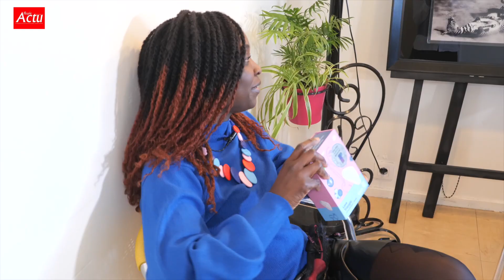Edwige Aka-Love Shop-Ses secrets pour pimenter la vie de couple-Ce qu'elle dit de Coach Hamond Chic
Edwige Aka-Fondatrice du Love Shop Love in duo-Une polytechnicienne dans l'industrie du sexe- A suivre son parcours inspirant-Ses secrets pour pimenter la vie de couple -Ce qu'elle dit de Lady Sonia-Coach Hamond Chic et Lolo Beauté : « Pour moi, il n'y a pas de femmes vaginales ou clitoridiennes »-Son retour d'expériences à propos de la virilité d'un imam.